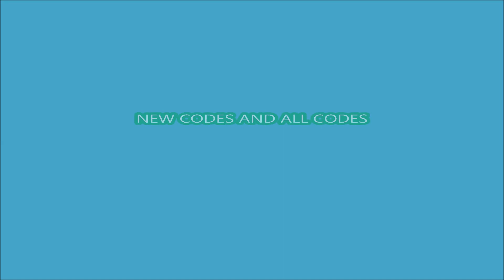NEW UPDATE CODES [CHRISTMAS PART 2] ALL CODES! Anime Dimensions Simulator ROBLOX December 25, 2021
Anime Dimensions Simulator
- NEW UPDATE CODES
-  [CHRISTMAS PART2]
- ALL CODES!